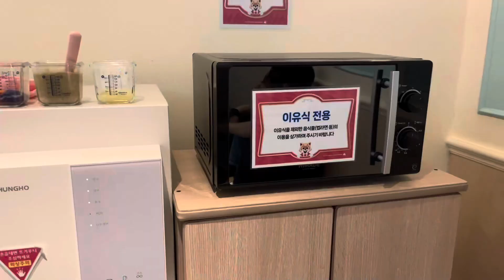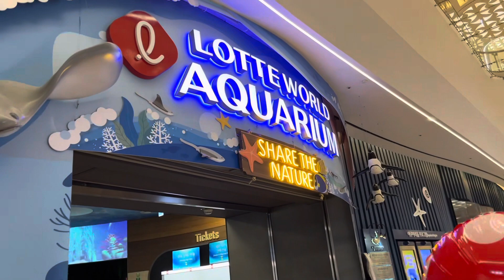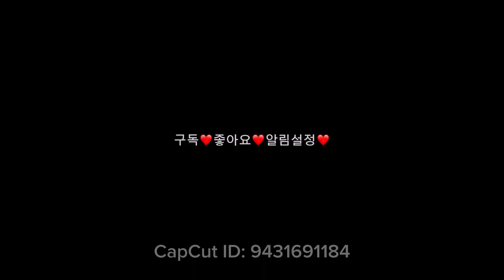9개월 루블리🎀 롯데월드🎈and 아쿠아리움🐳🫧가다💛